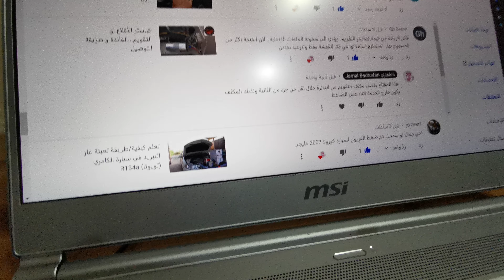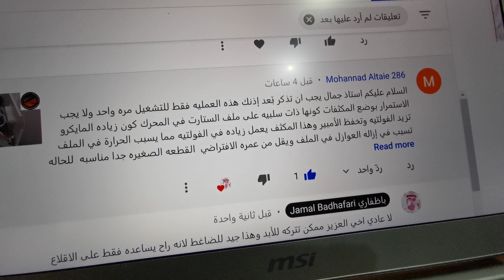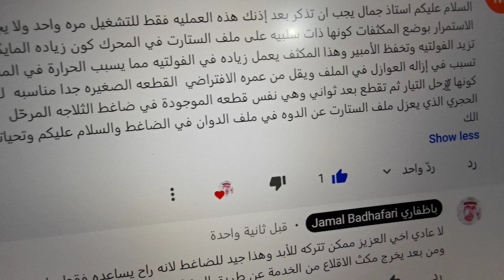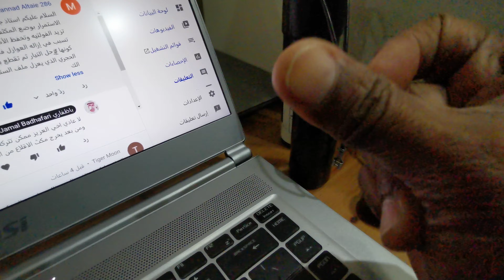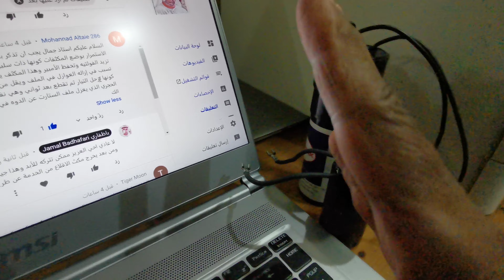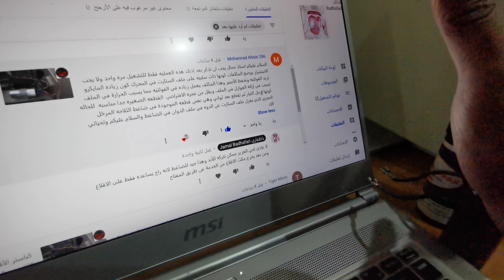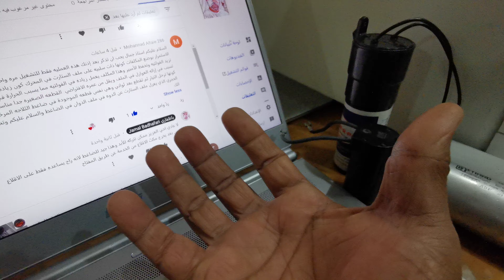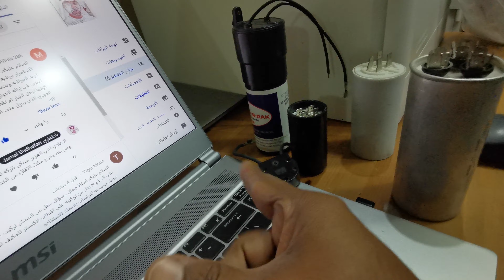مكثف التقويم او الأقلاع.... هل ينزع ام يترك في الجهاز